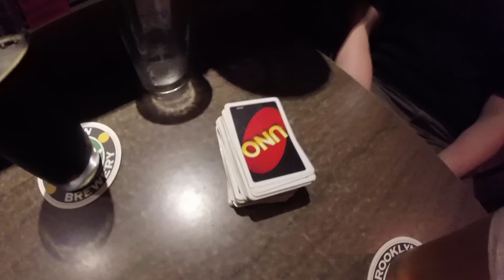A DAY IN NANJING CHINA - DRAGON BOAT FESTIVAL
Celebrating the Dragon Boat Festival in Nanjing, China!

✈✈✈✈✈✈Stalk Me✈✈✈✈✈✈

✈✈✈✈✈✈Recommendations✈✈✈✈✈✈

2 Free Audiobooks

GoPro Car Mount

GoPro Dog Harness